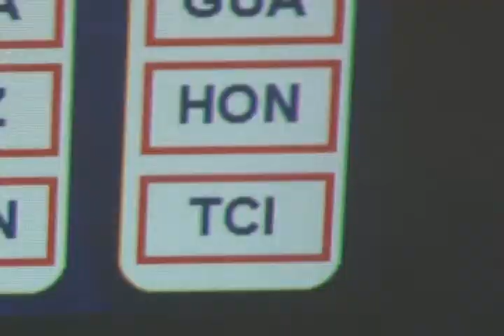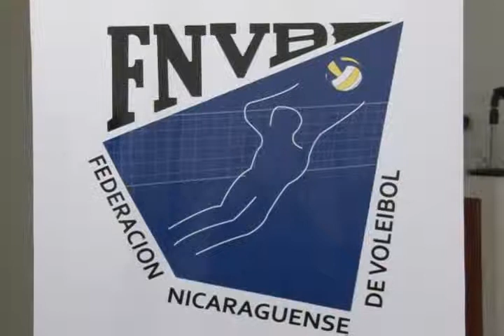VOLEIBOL NICARAGÜENSE YA TIENE EQUIPO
.Nicaragua ya conformó a la selección nacional de voleibol femenino
.Nicaragua enfrentará a Honduras y Guatemala en eliminatoria mundialista